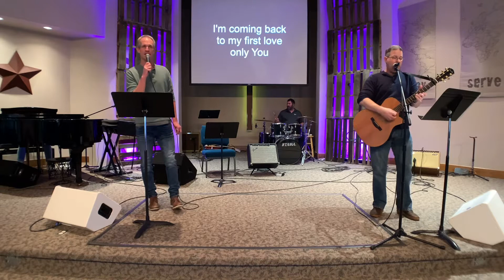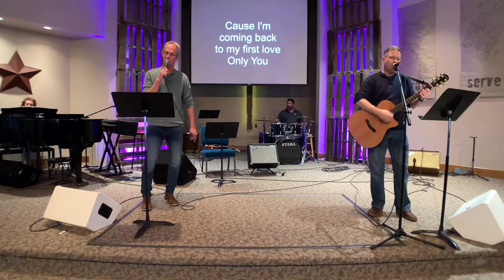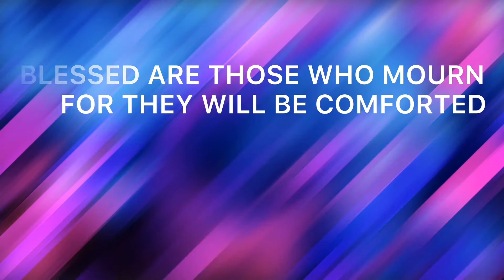Meek and Mourning | Cornerstone Community Church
Welcome to our church livestream! This morning we’ll hear the announcements, worship in song, listen to scripture, and engage with Pastor Ben’s sermon.

This week Pastor Ben continues with the series “Blessed” talking about the beatitudes. This week Ben looks at Matthew 5:4-5 with the sermon “Meek and Mourning.”